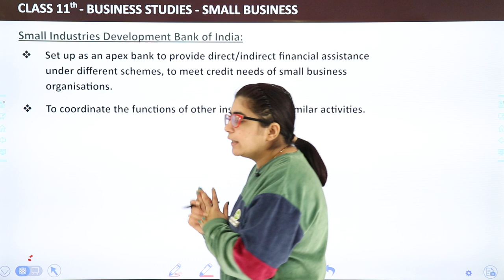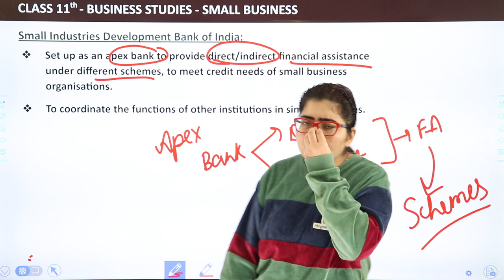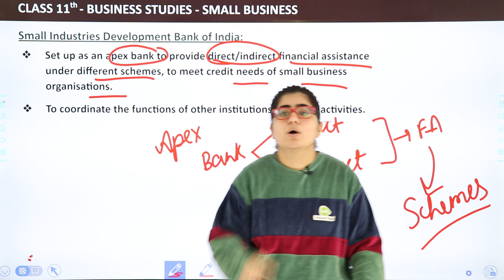Small Industries Development Bank of India | Class 11 Business Studies Chapter 9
✔️ Class: 11th
✔️ Subject: Business Studies
✔️ Chapter: MSME and Business Entrepreneurship (Chapter 9)
✔️ Topic Name: Small Industries Development Bank of India
✔️ Topics to be Covered (By Payal Mam): Small Industries Development Bank of India topic from the chapter Small Business have been discussed in this video.